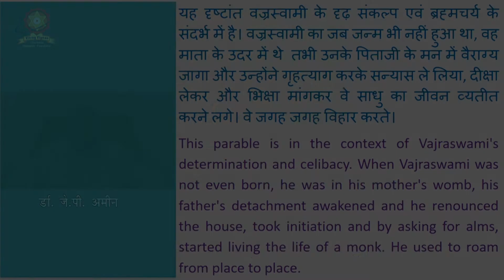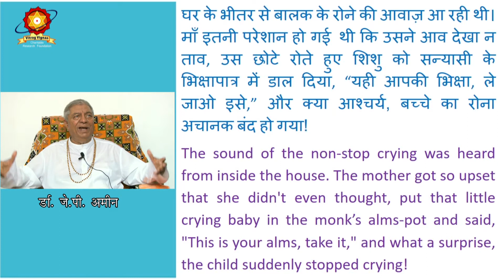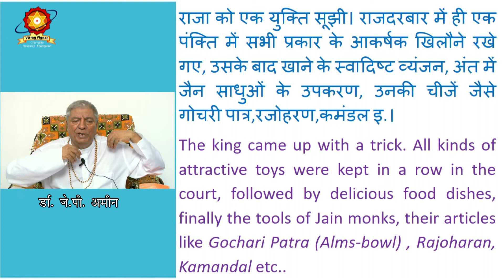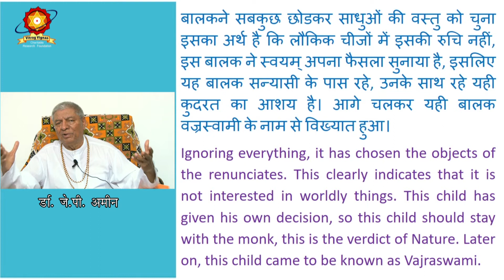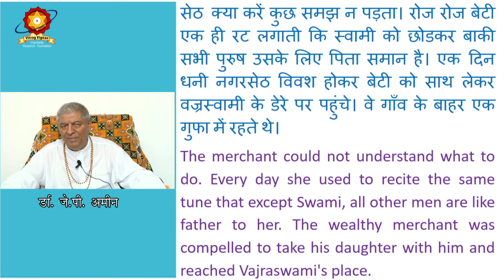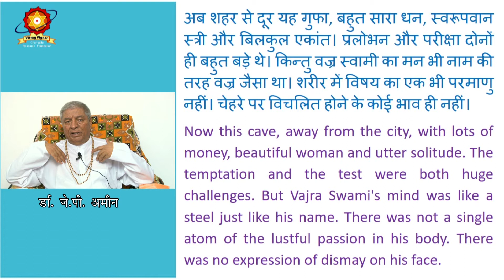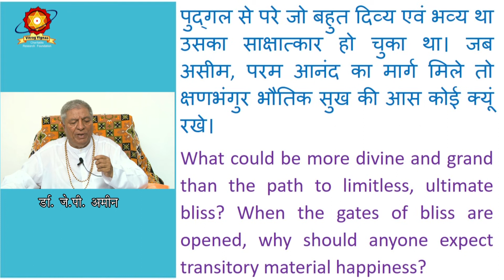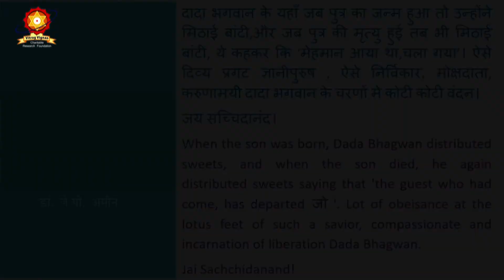Dada Bhagwan's Vitarag Vigyan Parable- 32- Awesome Result of Unshakable Resolve-Dr. J. P. Amin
Prof. J. P. Amin (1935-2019), M.A.,LL.B., Ph.D. was a renowned scholar in Indian Culture, Yoga and Archeology with a Doctorate in Shaivism and was a winner of many academic awards. He met Dada Bhagawan in 1974 and got initiated in November-1974. Looking to his dedication with academic excellence and mastery in scriptural studies, Dada Bhagawan assigned him an important task of taking forward the Spiritual Science of Akram Vigyan & Vitarag Vignan in common people’s parlance for the spiritual welfare as well as happiness in household living for the public in general. He dedicated his whole life thence on to this divine assignment. Besides publishing many audio visuals he has written more than 40 books on varied topics relating to spiritual science as well as Holistic Life & Living. He extended his valuable services  as Academic Advisor to Holistic Science Research Centre, Kamrej, Surat since it’s inception. In view of his selfless services
he won great laurels and grace from Shri Dada Bhagawan  as well his spiritual successor Gyani Purush Kanudadaji.
This series of Audio Visuals in the form of story-telling in his unique style aims to impart knowledge of 35 core principles necessary for the seekers for spiritual advancement through any path. The stories have been compiled and told in Gujarati by Prof. Amin himself. Gyani Purush Kanudadaji desired these stories to be translated for wider coverage. Accordingly, HSRC team has translated them in Hindi & English which has been displayed alongside.